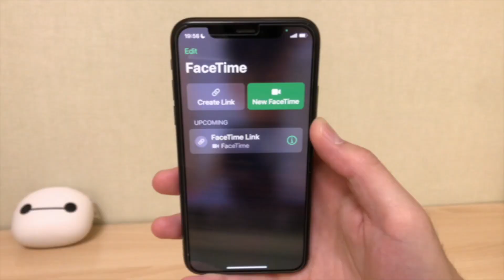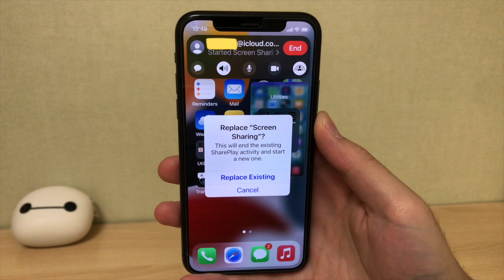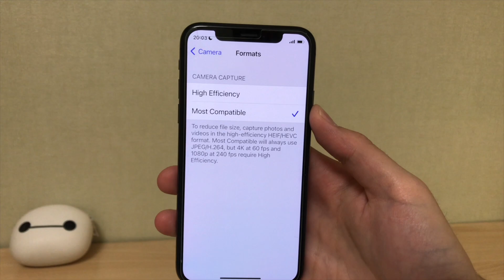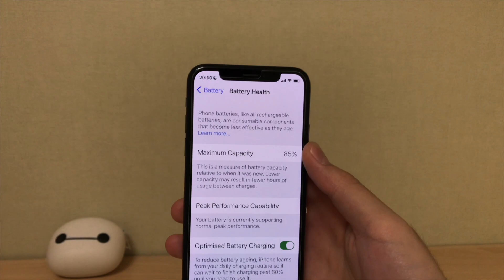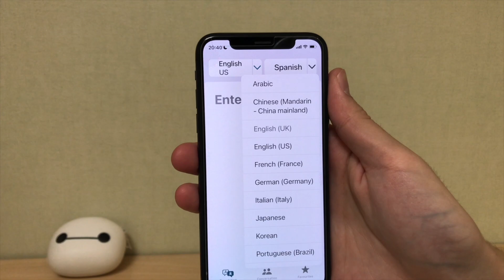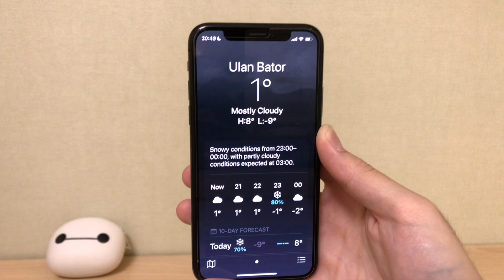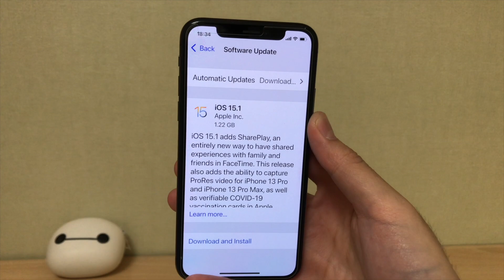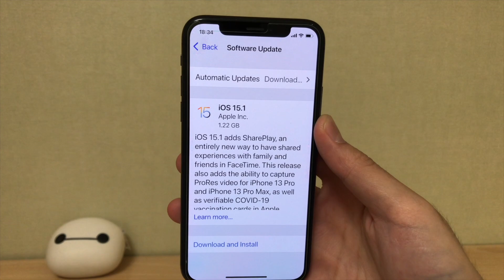iOS 15.1 update гарлаа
iOS 15.1 талаарх дэлгэрэнгүй бүхнийг 🤔

0:00 эхлэл
0:27 FaceTime Share Screen
1:29 Covid19 Certificate
2:10 ProRes only
3:36 AirPods Pro fixed цэс
4:02 iPhone 12 battery засалт
5:13 Default Translate app
5:41 Bug Fixes!
7:03 Performance
7:39 Battery
8:25 Дүгнэлт